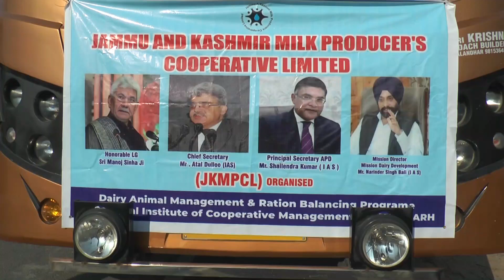JKMPCL flag off a tour of 55 dairy farmers from Samba border belt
JKMPCL SEND  ANOTHER 50 Farmers GROUP TO RICM CHANDIGARH FOR TRAINING*
Samba:- Sat Paul Sharma (11-2-24)
Today a Group of 55 Farmers from diffrent  Coperative societies from border belt of Samba District left to Chandigarh for Training under  Ration Balancing and dairy Management programme  at Regional Institute of Cooperative Management,(RICM) Chandigarh  on the behalf of Jammu-Kashmir Milk Producers Cooperative Limited (JKMPCL)for the purpose of getting information about modern techniques of animal husbandry.
Mission Director Dairy Development J&K Er N S Bali (IAS) and CEO JKMPCL  was mainly present on this occasion who flag off this team of Farmers.  Apart from this, other officials of JKMPCL were also specially present with him.  On this occasion, Er N S Bali told that today 40th Group of farmers  from J&K has been sent to for training to Chandigarh for the purpose of making the animal husbandry farmers of district Samba aware about modern techniques.  He said that these farmers there will be made aware about increasing milk production and better care of animals so that the women here can also adopt these policies and take advantage of them and increase the income of the womens in rural areas!  He said that it has always been the endeavor of JKMPCL to make his farmers aware about modern techniques so that farmers can increase their income by adopting modern techniques and take better care of animals. Er Bali also said this is 40th group of farmers from UT of J&K and till now JKMPCL sent 2200 farmers at Jalandhar ,Chandigarh and Anand Gujrat complete there training.
 He said that earlier also a team of farmers was sent from the district, once again now a team of farmers members has been sent from district Samba.